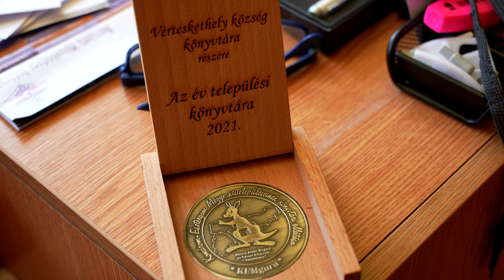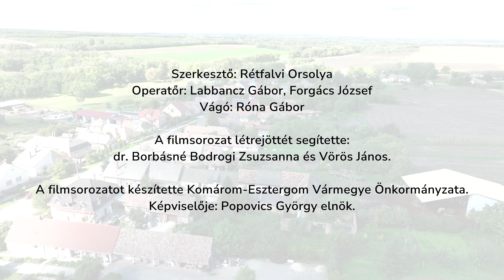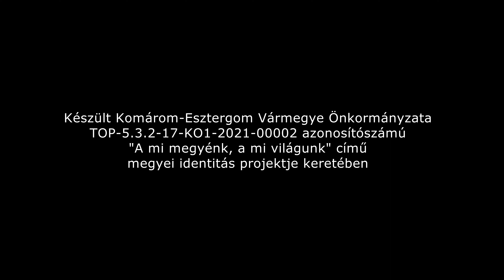Vármegyejáró: Vérteskethely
Vérteskethelyt összefüggő erdők veszik körül. Tiszta levegője és csendes, családias hangulata miatt gyakran felkeresik a kikapcsolódásra vágyók. Innen könnyen elérhetők a környék kedvelt kirándulóhelyei, nevezetességei. Ismerjék meg a települést kisfilmünkből!

Komárom-Esztergom Vármegye Önkormányzatának filmsorozata bemutatja a megye mind a 76 települését. Akár 4K-ban is megtekinthetik. Kizárólag ezen a csatornán tesszük közzé a 76 kisfilmet.

A Vármegyejáró filmsorozat Komárom-Esztergom Vármegye Önkormányzata TOP-5.3.2-17-KO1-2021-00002 számú „A mi megyénk, a mi világunk” című pályázatának keretén belül valósult meg.